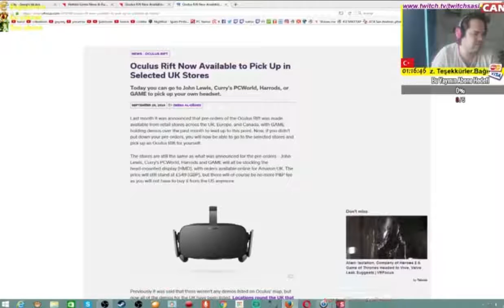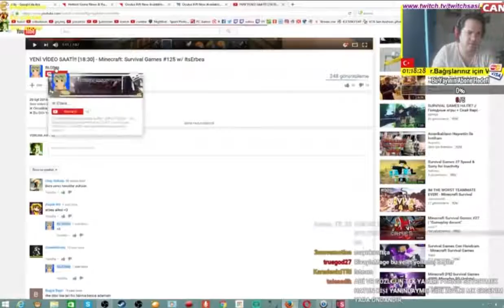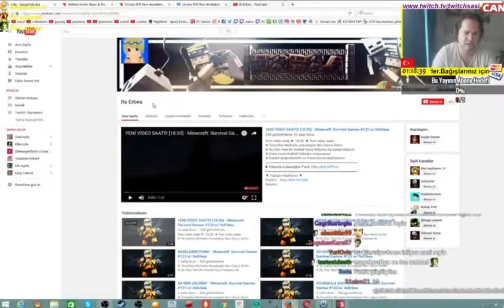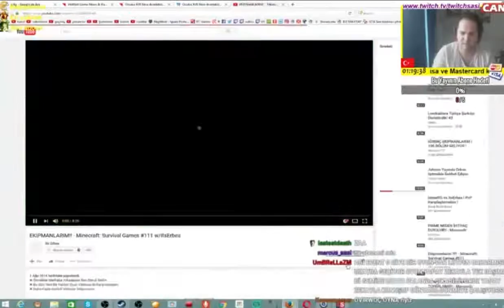Oğuzsasi Minecraft Videosu Çeken Çocuğa GEÇİRİYOR !!!!!!